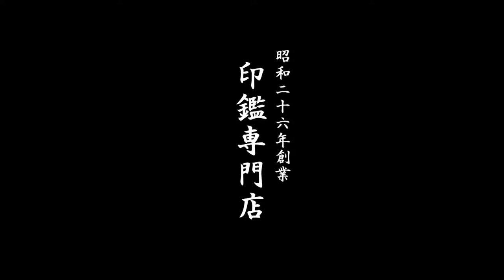鳥取市でマンモスの牙の印鑑をお探しなら、地元の老舗ハンコ屋いろは堂へ!!